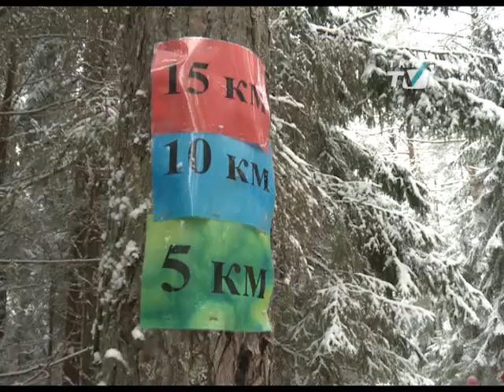«Лыжные стрелы-2017» перевезли более трёх тысяч петербуржцев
Организованные Комитетом по спорту традиционные электрички до снежных трасс в Шапках и Орехово не теряют популярности у горожан.
tkt-tv.tv